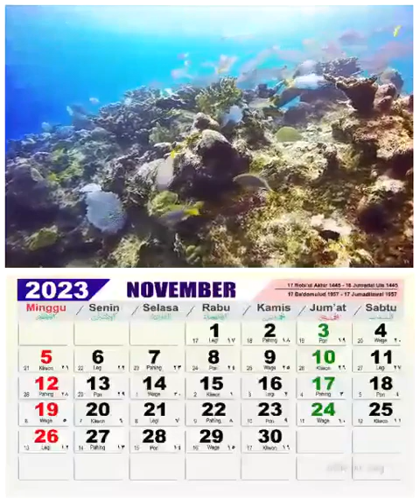Kalender Digital 2023 M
Kalender Digital 2023 @Gado2 Channel